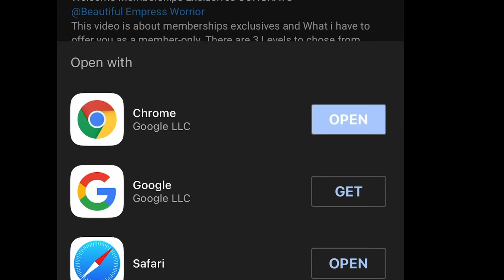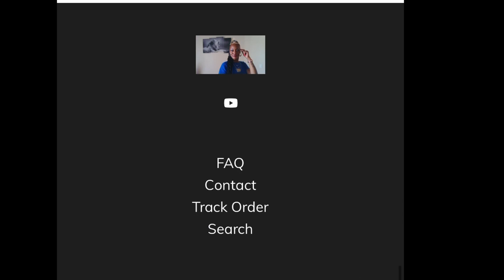Beautiful Empress Worrior Wants your shekels in the name of Jesus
And yes she spells worrior like that

Repent The kingdom of heaven is near